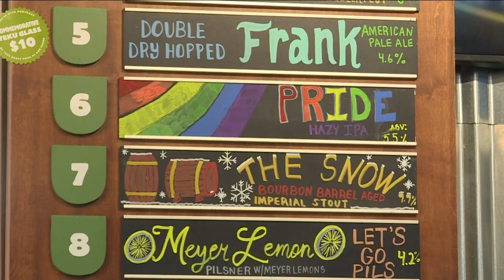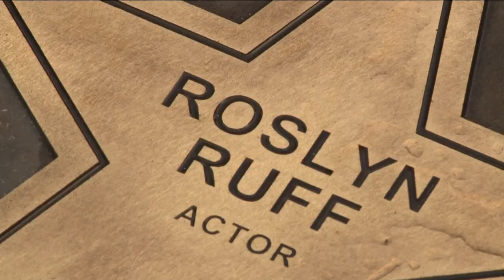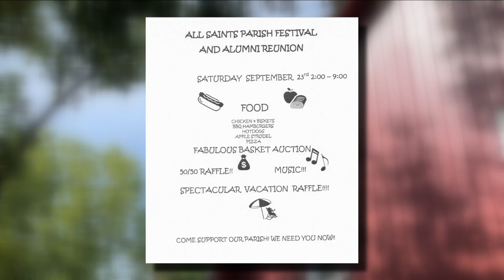Most Buffalo: 'Festival Fest'